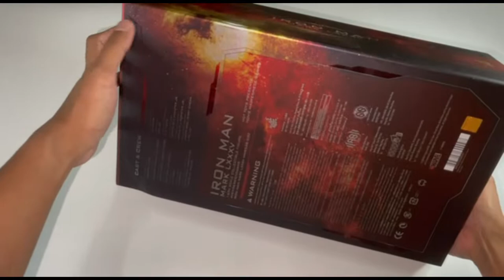Hot Toys Iron Man Mark 85 Avengers End Game - Unboxing and Review